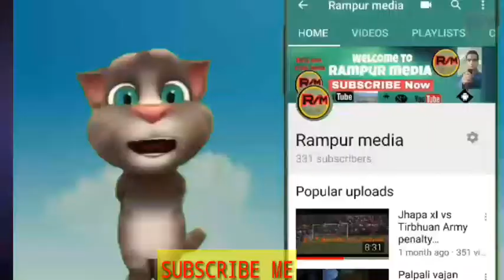Laure vs Vten Rap Battle 2018/ Nepali talking tom funny video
लाउरे vs भिटेन रेप ब्याटल खतरा जोक्स हेर्नुहोस् भिडियो र सधै यस्तै यस्तै भिडियो हेर्न को लागि हाम्रो चेनल सस्क्राइब गर्न नभुल्नु होला है
Note: yo video Manoranjan Ko lagai banaya Ko ho Kasai lai beyktgat aaxap lagauna hoina just Jokes